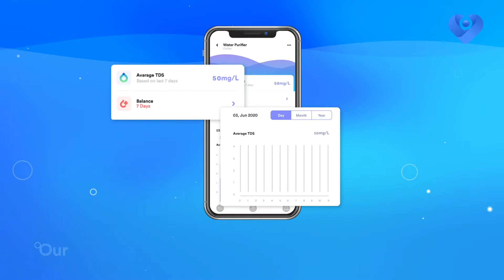zunpure | Unlimited Pure Drinking Water is Everyone's Right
Thousands of people are making their dreams come true as they travel miles away from their families. But urban India still has the problem of affordable safe drinking water that leads to many waterborne diseases. zunpure is working hard to solve this. We provide affordable unlimited purewater with the help of our smartRO water purifier. It has 6 stage filtration and comes with live TDS monitoring and water consumption from smartphone.

Safe drinking water is everyone’s right. And zunpure is making it affordable for everyone with its subscription plans. to find out more about it.